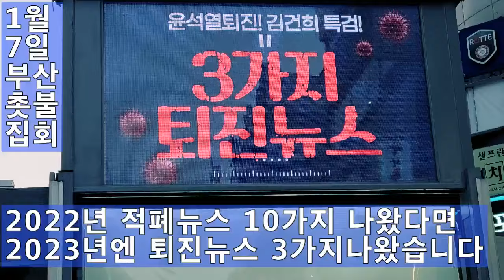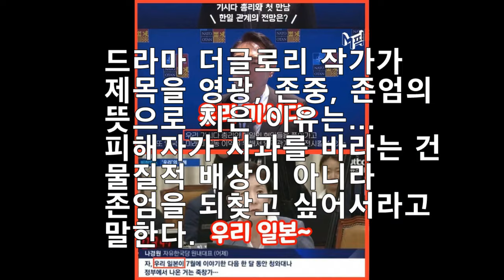💙💙💙촛불집회- 2023년 윤석열퇴진 뉴스